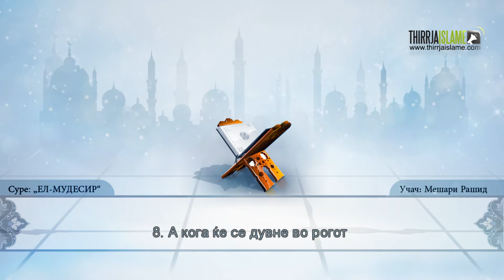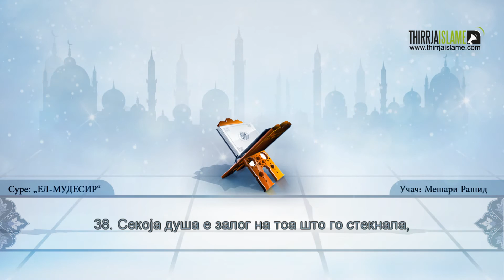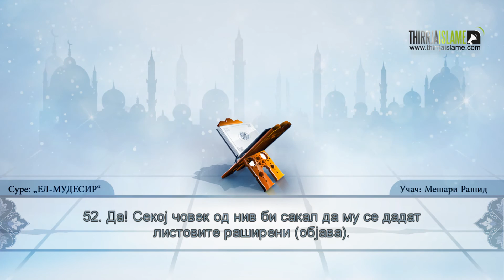74. Суре „ЕЛ-МУДЕСИР“ - Мешари Рашид